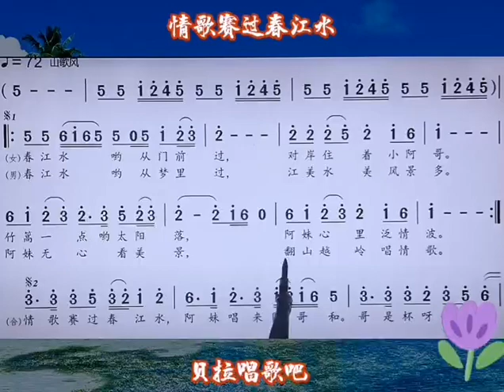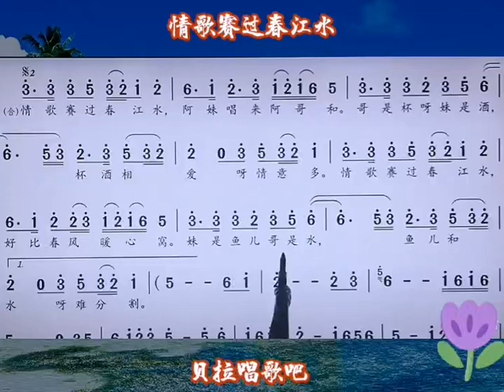1，情歌赛过春江水，女声先教唱一遍简谱后领唱一遍歌曲，“翻山越岭唱情歌 情歌赛过春江水”